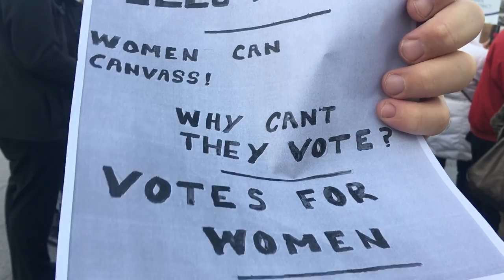St Brigid's Suffragette Reenactment GGTV THURS25OCT18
It was on October 25th, 1910 that Hilda Webb and Hanna Sheehy Skeffington brought some pier pressure down upon Ireland's Chief Secretary, Augustine Birrell, when he came to inspect Greystones' crumbling harbour. It was a bold move, and part of a major step forward for women's rights in this country. Which is why these remarkable ladies now have a plaque all of their own down at the seafront...